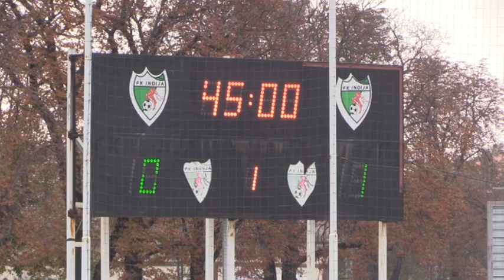Inđija Napredak Kup Srbije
Inđija - Napredak, utakmica 1/16 finala Kupa Srbije, odigrana u Inđiji. Oktobar 2022.godine.